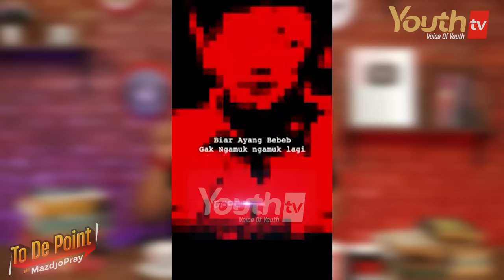Mazdjo Pray | BERANIKAH KAESANG TEGUR ADE ARMANDO? | ToDePoint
Sebagai Ketua Umum PSI yang baru, Kaesang Pangarep sepertinya tengah mendapat ujian pertamanya. Salah satu Kader PSI yakni Ade Armando masih saja mencoba-coba menyerang partai lain dengan berdasarkan kabar bohong atau hoax. Kira-kira beranikah Kaesang sebagai Ketum PSI menegur Ade Armando?